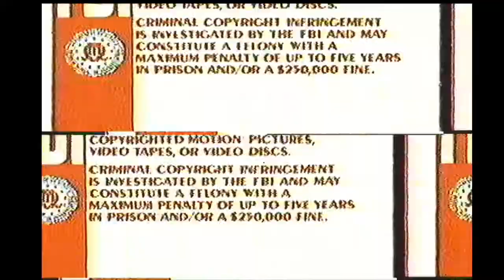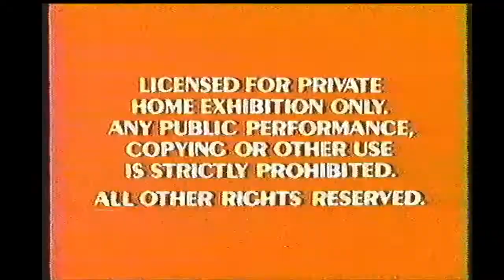Opening to Tough Guys 1988 VHS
Distributor: Touchstone Home Video

List of contents:

1. FBI Warning screen
2. Good Morning Vietnam trailer
3. Feature Presentation bumper
4. Touchstone Pictures logo